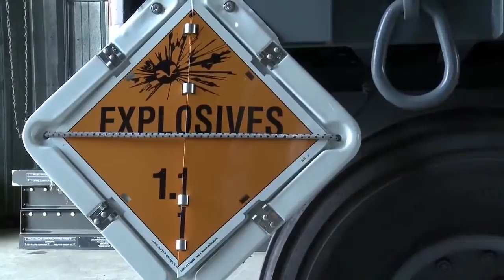SHOCKING NEWS: WHY USA WILL SOON ATTACK NORTH KOREA? FOR WORLD WAR THREE.